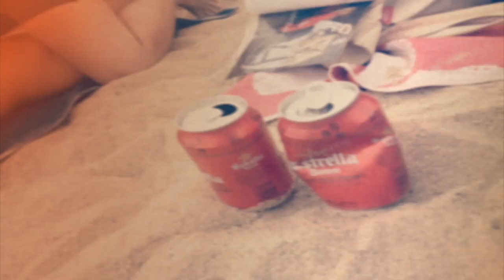ALIENATION - The Movie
A●LI●E●NA●TION
Splitting Apart of the Faculties of the Mind
They All Died In Barcelona